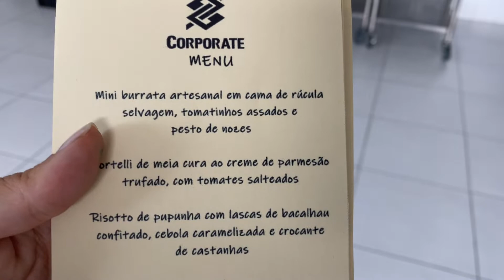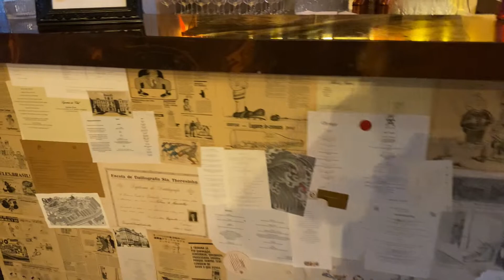COMO FAZEMOS 3 EVENTOS EM UM DIA | E apresentando: A CASINHA!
Hoje vou mostrar pra vocês como nós fizemos 3 eventos em um dia! Foi um almoço empratado, uma confraternização pra 80 pessoas, e um evento na nossa Casinha... e, de quebra, vou apresentar a Casinha pra vocês! Bora?

E pra me achar nas outras redes (e me marcar nas receitas que você fizer)

Espero que gostem de mais esse vídeo!

Beijinhos,